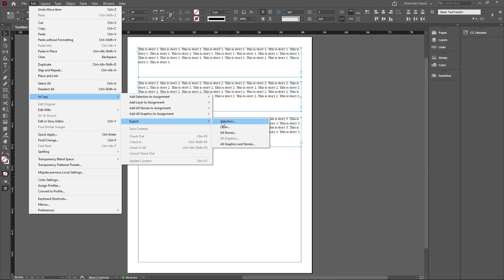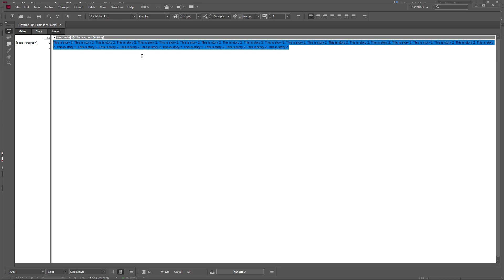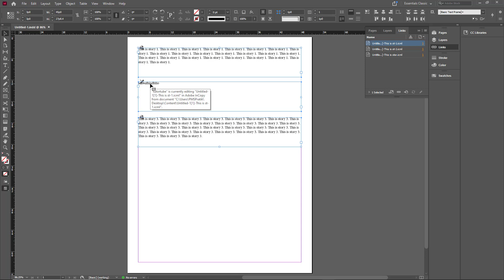Adobe InCopy Tutorial - Lesson 8 - Creating a Story with InDesign and Linking it with InCopy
In this tutorial, we will be discussing about Creating a Story with InDesign and Linking it with InCopy in Adobe InCopy

Learn the basics of using InCopy including how to work with text with integration in Adobe InDesign

This lesson has been made using Adobe InCopy CC 2020 for Windows but is applicable for newer and older versions and Mac Version of Adobe InCopy Application as well.